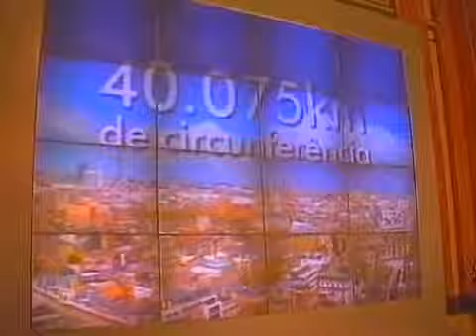Inauguração da TV Globo Internacional (24/08/1999)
Primeiro da inauguração da TV Globo Internacional Em 24 de Agosto de 1999 pelo exibição na rede globo 1999